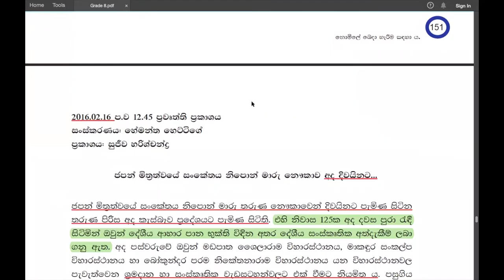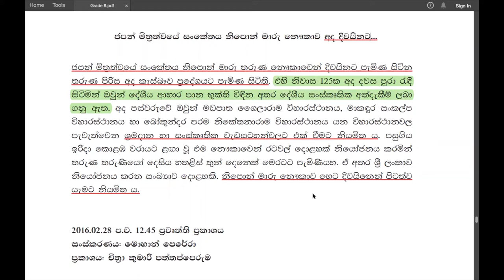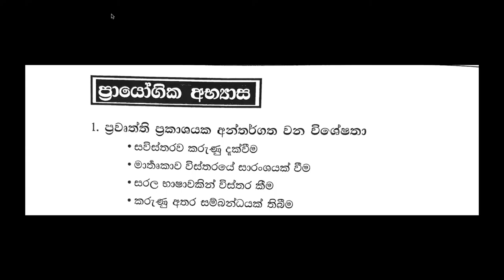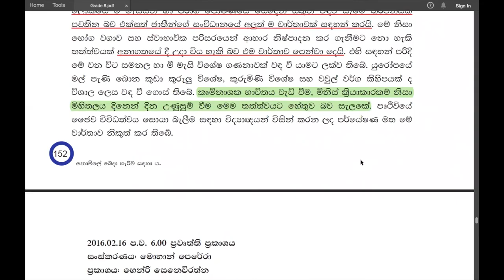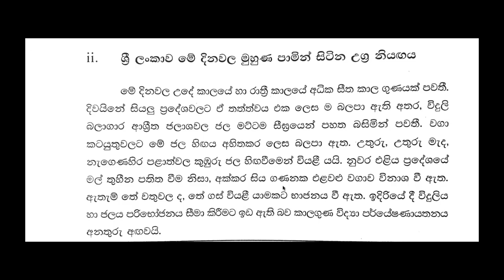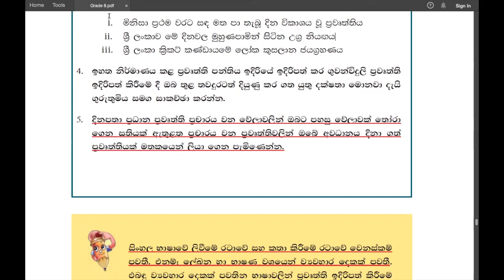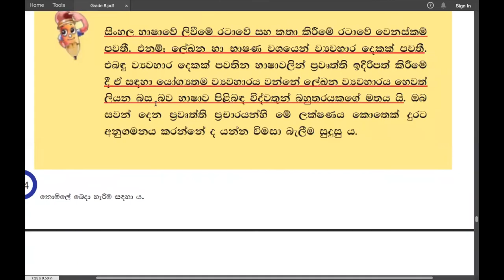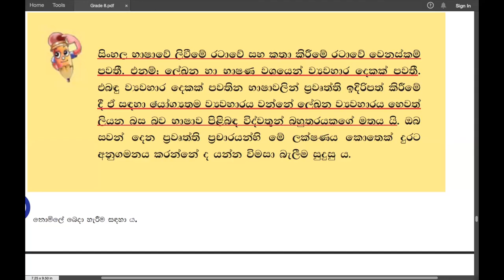Grade 8 සිංහල | ප්‍රවෘත්ති -ප්‍රයෝගික අභ්‍යාස | News